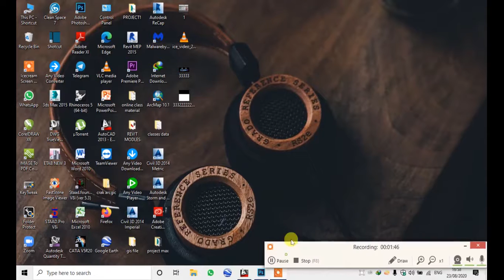HOW TO SAVE AUTOCAD FILE IN LOWER VERSION AND IMPORT IN HIGHER VERSION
This video will provide you a brief knowledge about exporting Lower Version into Autocad any version